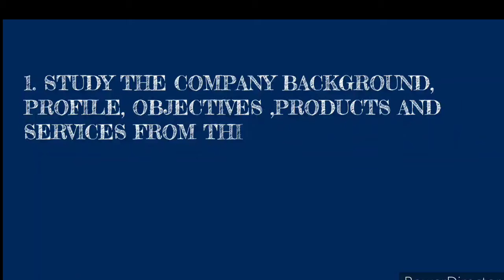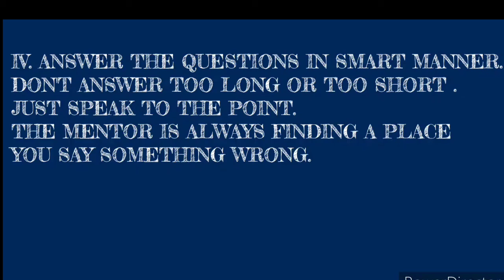10 STEPS HOW TO CRACK ANY INTERVIEW , EVERYONE MUST KNOW BEFORE INTERVIEW IN 2 MINUTES IN 2020.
THIS VIDEO IS MADE FOR FRESHER AND EXPERIENCE CANDIDATES WHO ARE UNAWARE OF THE INTERVIEW ENVIRONMENT OR FAIL TO CRACK THE INTERVIEW FOR SILLY PURPOSES.
THIS VIDEO IS CREATED JUST TO GIVE SOME IDEAS TO THE VIEWERS ABOUT THE GENERAL GROOMING AND SKILL DEVELOPING FACTORS WHICH EVERYBODY SHOULD KNOW BEFORE FACING AN INTERVIEW.